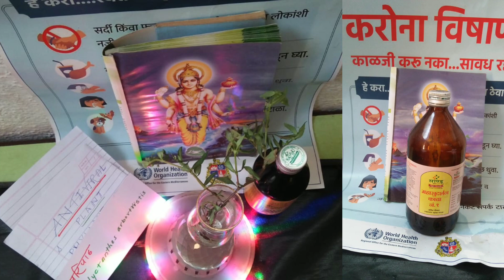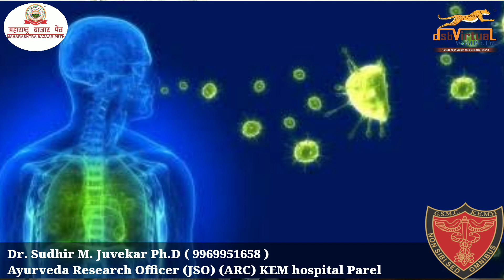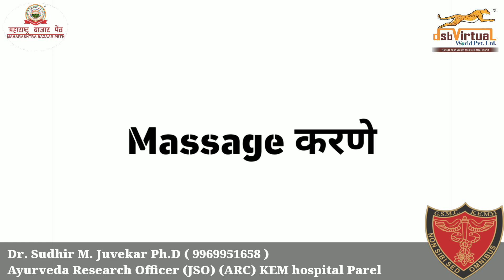CORONA#. Dr. Sudhir M. Juvekar | KEM Hospital | Maharashtra Bazar Peth | dsbVirtual World Pvt. Ltd.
Kautik Dandge
Anuja dandge